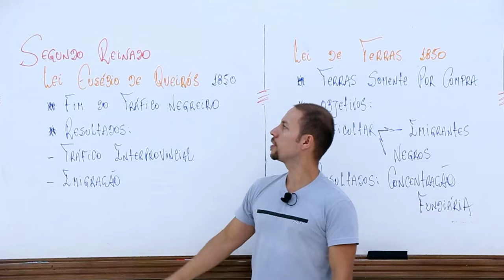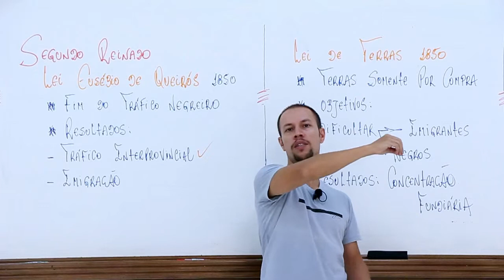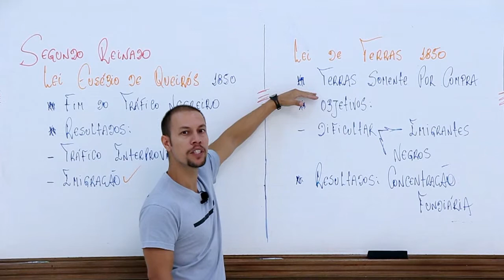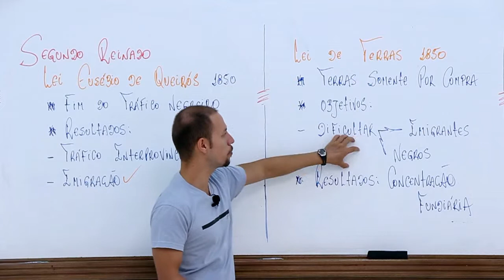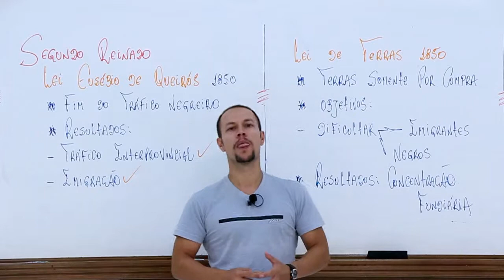Lei Eusébio de Queirós